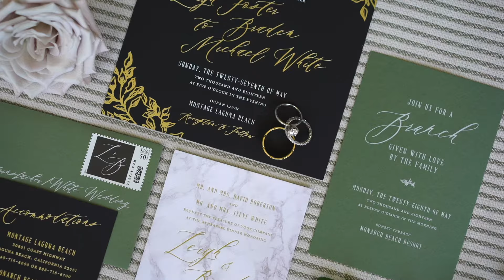Laguna Beach Wedding | Modern Decor | Reception Under the Stars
Are you looking for a wedding planner (or just engaged)? We'd love to help! Download our five secret keys to wedding planning success

Black and White and Wed All Over

The Montage Laguna Beach provided the perfect ocean backdrop for this California wedding.  Leigh and Braden celebrated their wedding oceanside.  The couple had attended many beautiful weddings but wanted something that felt more ‘them.’  Leigh pictured a more modern aesthetic for the décor, an intimate seated dinner and a beautiful tabletop.  She didn’t want to lose sight of that or be talked in to something more typical and be disappointed looking at the pictures in the end!

When we connected with Leigh and Braden, we knew it was an instant fit!  Leigh has impeccable taste and we love putting a tasteful twist on a tabletop.  We worked with Revelry Event Design, Casa de Perrin, Chaivari Chair Rentals, Quest Events, La Tavola Linens and Bloombox Designs to pull off this contemporary beachside ceremony and reception.

We really touched on each detail with creativity, knowing that this bride wanted her day to feel unique.  One of our favorite details was the ceremony chairs.  We kept them all white but different styles for some visual interest and it really was a stunning detail!

Check out this wedding’s image gallery here for more inspiration and vendor shout outs